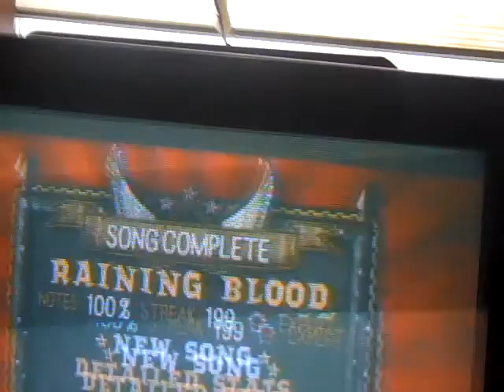raining blood - first blood 100% FC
me FCing first blood in the song raining blood by slayer.

i don't claim ownership of, or any rights to guitar hero. guitar hero is the property of Activision. i don't claim to own any of the songs in the game either, all of the songs belong to the bands that perform them.